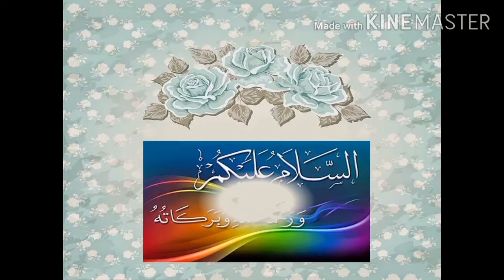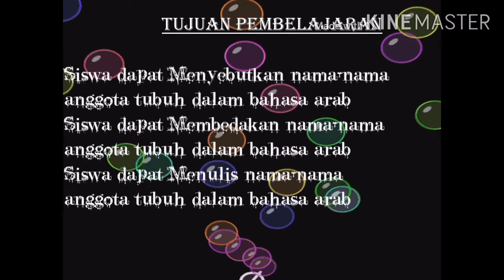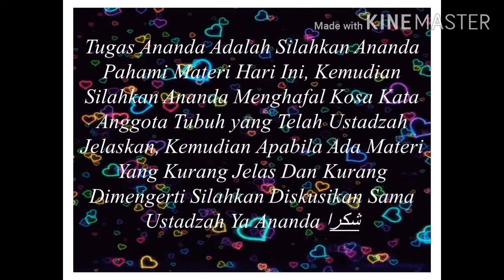Materi Pembelajaran Kelas 2 (MI) Tema ( اعضاء الجسم) Anggota Tubuh